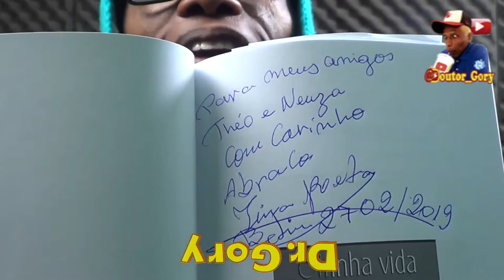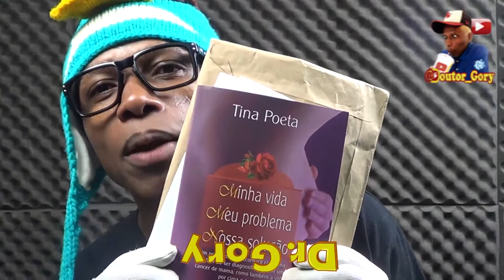Desembrulhando um Presente ( Unboxing Book )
Tina Poeta me enviou um presente , vejano vídeo e saiba oque é !